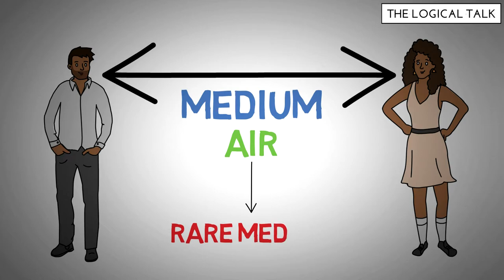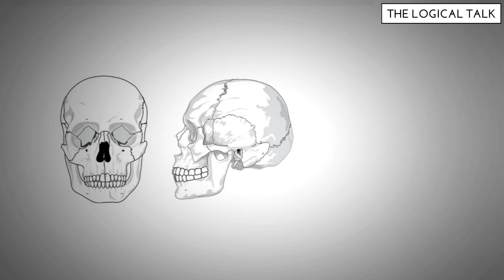टोस्ट की आवाज सिर्फ आपको क्यों सुनाई देती है? | The Logical Talk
In this video we will talk about why do only we can hear the sound of toast or a crunchy food.

Question Answered
1)  Mediums of sound ?
2) what is Rare medium of sound ?
3) what is dense Medium of sound ?

About The Logical Talk : The Logical Talk Is A You Tube Science Channel.
If You're Science Lover This Channel Is Definitely For You.
Here We Discuss A Lot Of Knowledgeable Content Related To Science And Technology.
We Discuss Following Content Here In Hindi Language OUR MOTHER TONGUE.

1) Basic Science
2) Technology
3) Cosmos
4) Amazing Facts

Also Add Us On Your Social Media.
JAI HIND !!